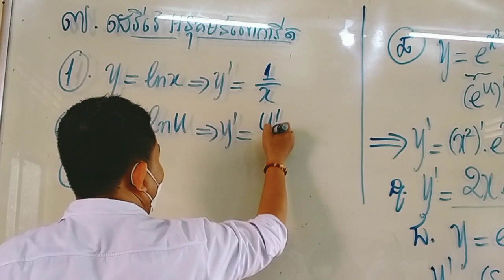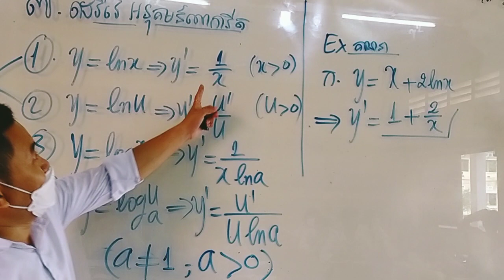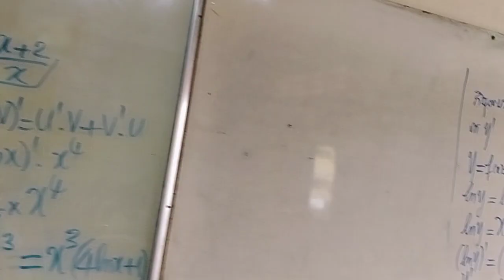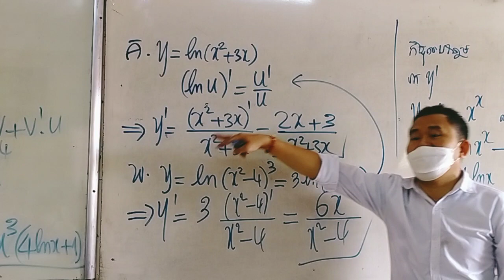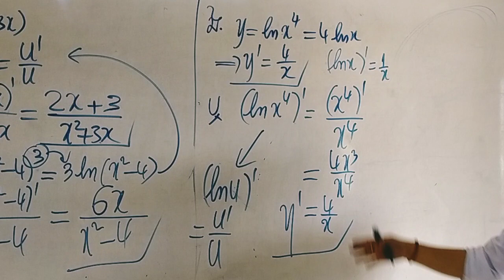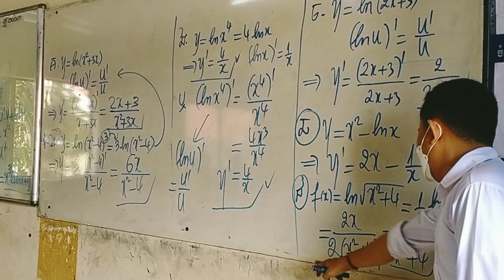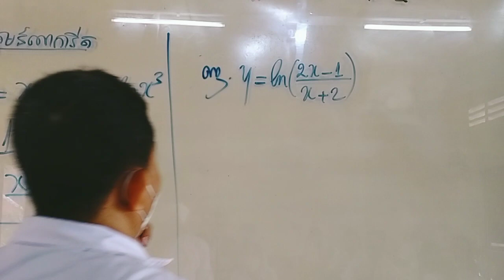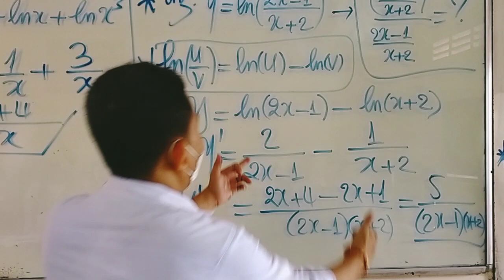ថ្នាក់ទី១២ ថ្មី ទាក់ទងនឹងដេរីវេនៃអនុគមន៍លោកគ្រូមហាបុរី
ថ្នាក់ទី១២ ថ្មី ទាក់ទងនឹងដេរីវេនៃអនុគមន៍

ចង់រៀនចង់ជួបលោកគ្រូ ចង់សួរលំហាត់
អាចចូលក្រុមនេះបាន